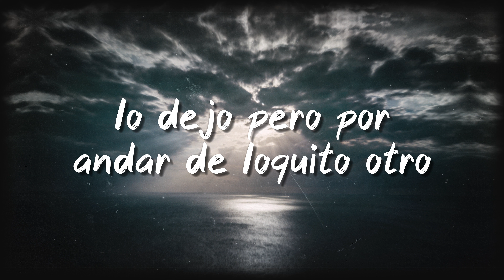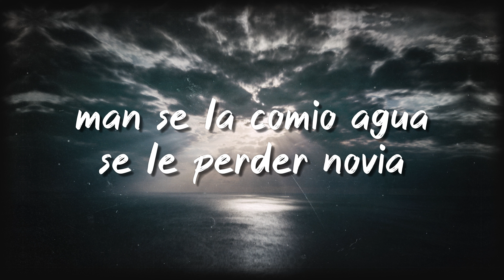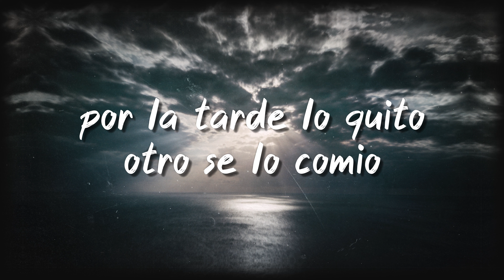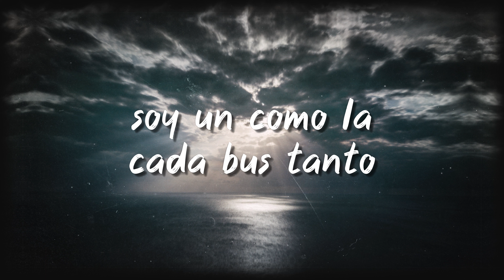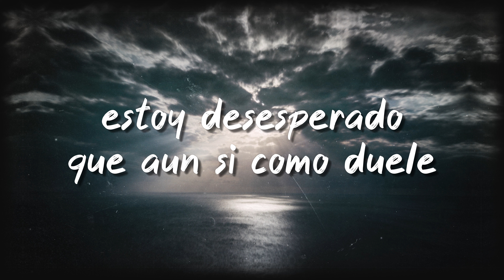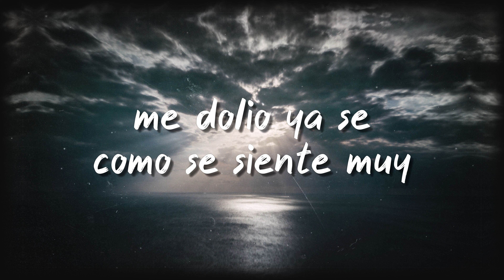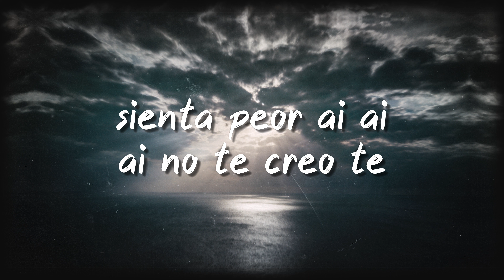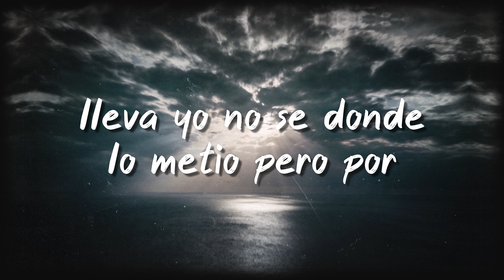OUCH - Mau y Ricky 🚀